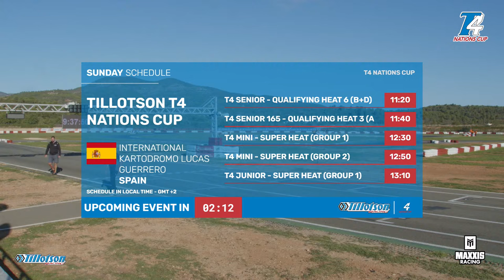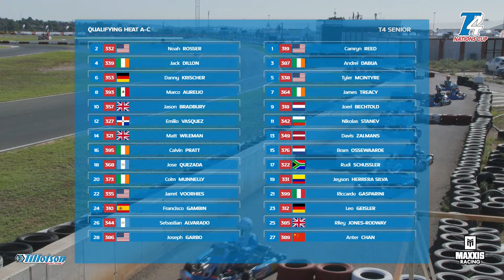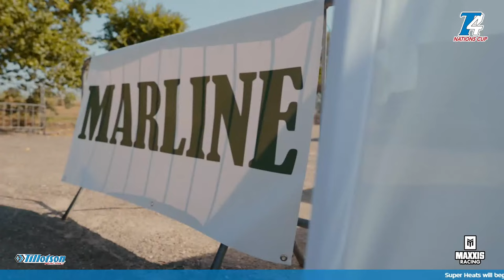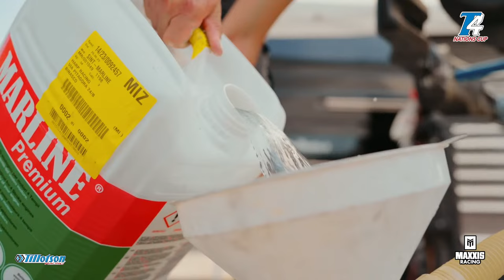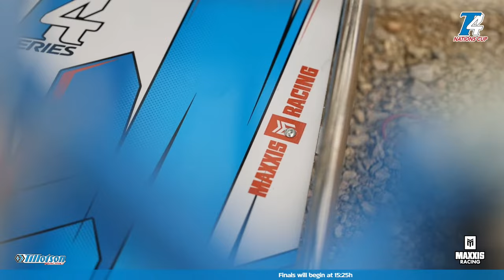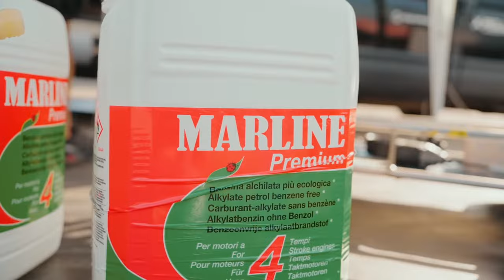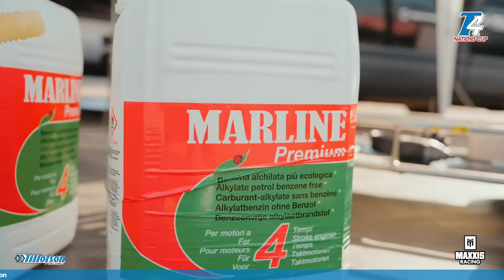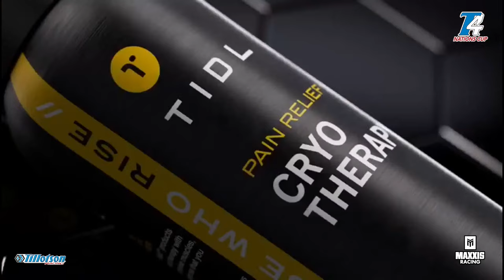Tillotson T4 Nations Cup Sunday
Dont miss the race action of the final day of the Tillotson T4 Nations cup.

09:40 - 11:40 Heats
12:30 - 14:30 Super Heats
15:30 - 16:30 Finals